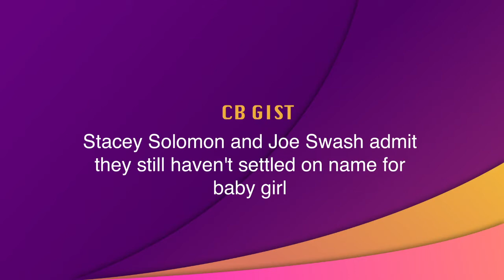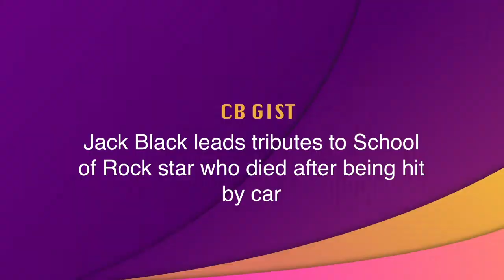Today On CB Gist:Stacey Solomon And Joe Swash Admit They Still Haven't Settled On Name For Baby Girl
Rylan Clark-Neal 'Reunites With Ex-husband' Sparking Reconciliation Rumour

Malin Andersson Announces Baby's Gender And Says Tot Is Due On Same Date As Late Daughter